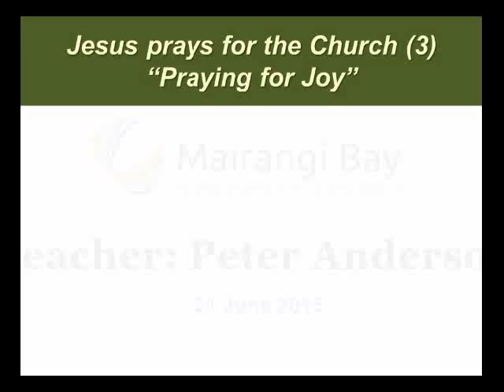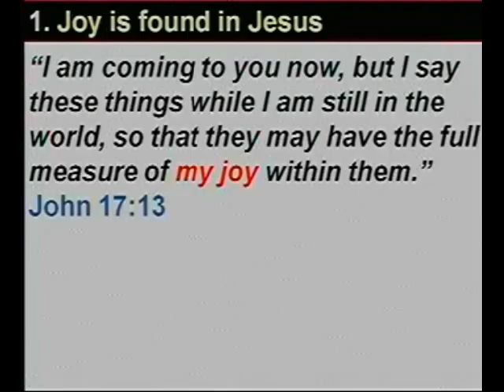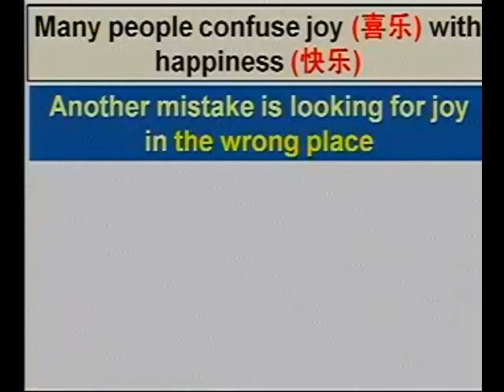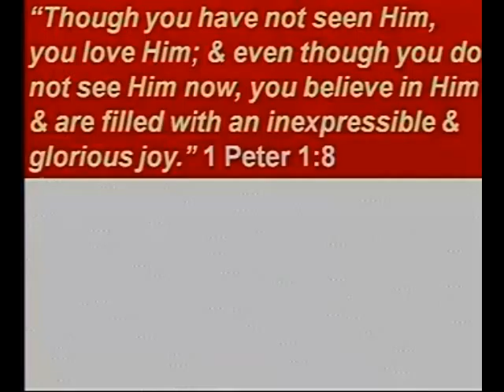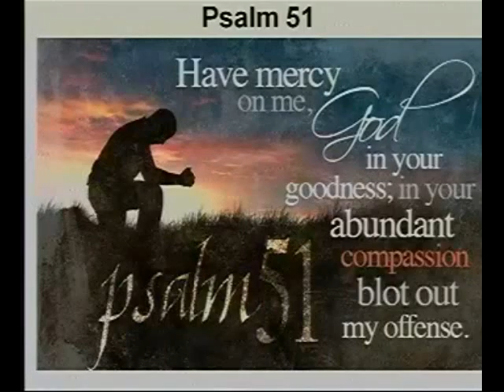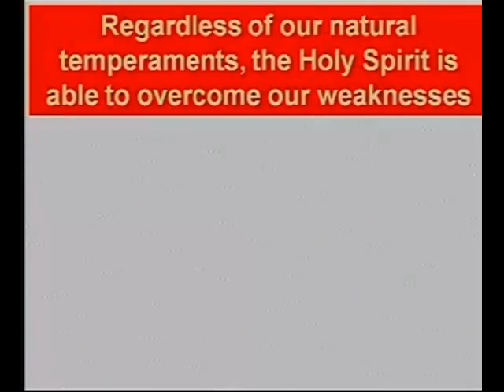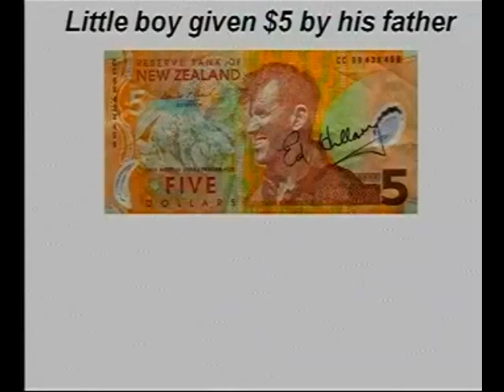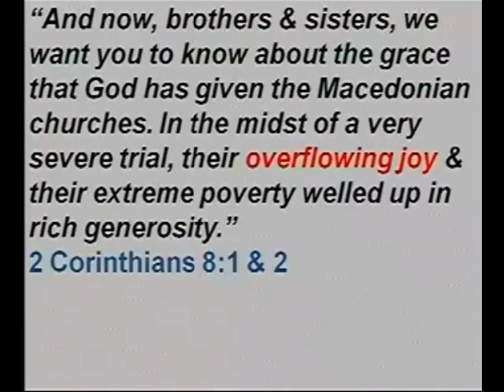Jesus Prays For the Church (3) "Praying for Joy"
Preacher: Peter Anderson
Reading: John 17:13